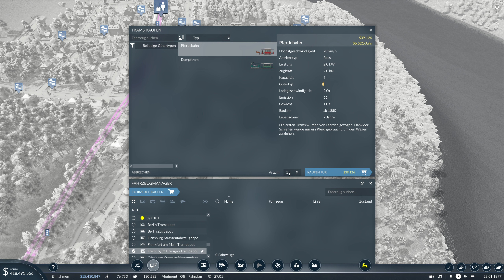🚚🚂Nahverkehr am Rhein🚂🚚 Transport Fever 2 #036 Deutschland Karte XXL Größenwahnsinnig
Transport Fever 2 bringt uns eine Wirtschaftssimulation, die seinesgleichen sucht. Ob zu Land, zu Wasser oder in der Luft. Transport Fever 2 gibt uns alles an die Hand, was wir brauchen um ein Florierendes Verkehrsunternehmen zu betreiben. In eine Wunderschönen Grafik verpackt, entführt uns Transport Fever 2 in die Grünen Landschaften des Europäischen Kontinentes und in die Staubigen Wüsten Amerikas. Neu dabei sind auch die Tropischen Strände in Süd Ost Asien. Damit einher gehen neue Fahrzeuge. Nicht nur Europa und Amerika bringen Fahrzeuge mit. Von Russland über Indien bis Japan sind nun auch Fahrzeuge mit dabei. Das Wirtschaftssystem wurde Überarbeitet und lässt uns nun noch Komplexere Netze aufbauen.

►Ramagani gibt es auch auf Twitch◄
Folgt miir Bei Instagram:◄
►Steam Account:◄
Ramagani